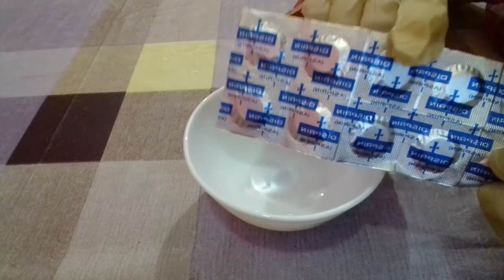MAGICAL WHITENING MASK OF DISPRIN # GET RID OF ACNE & PIMPLES